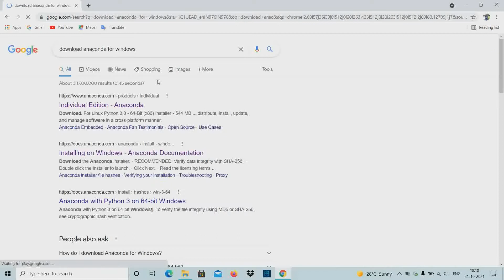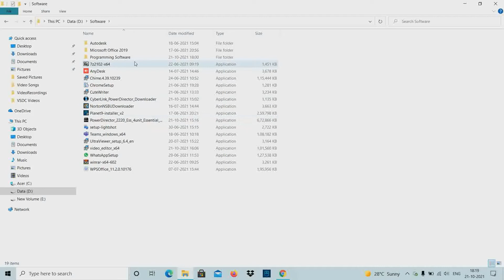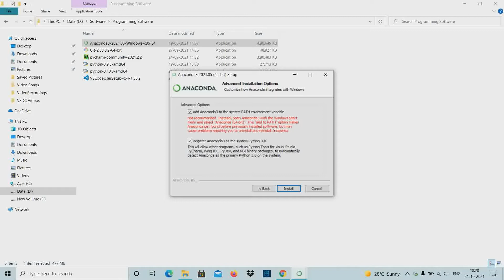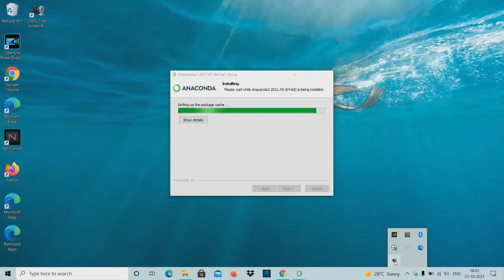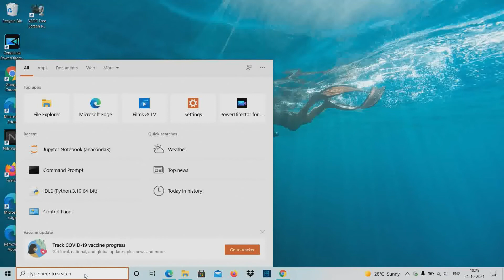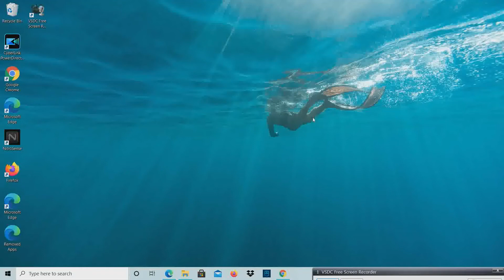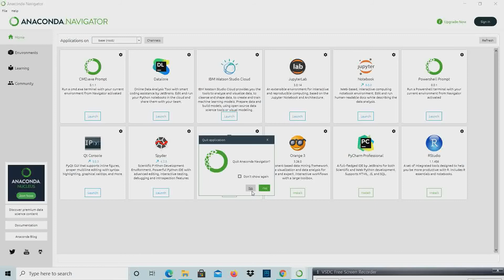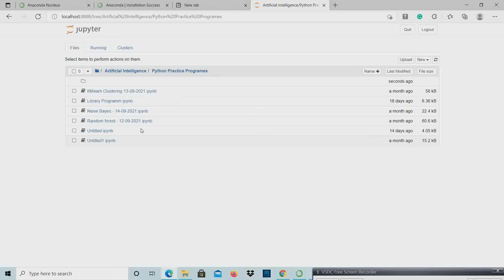Install Anaconda for AIML, and python